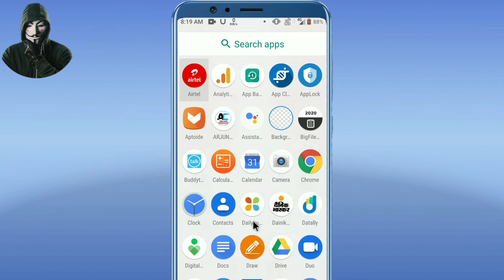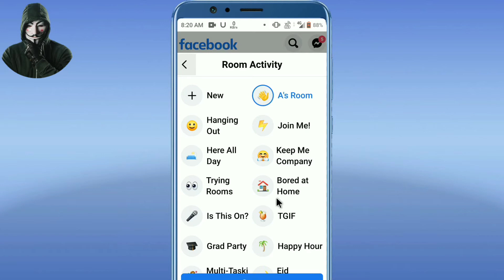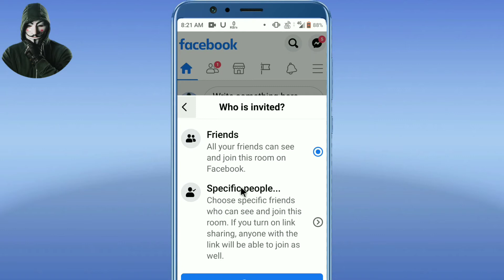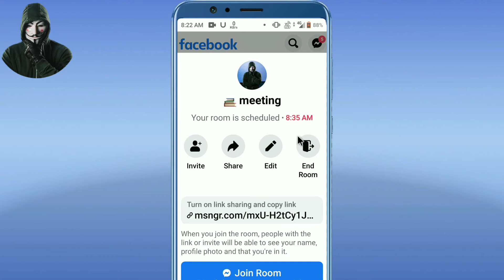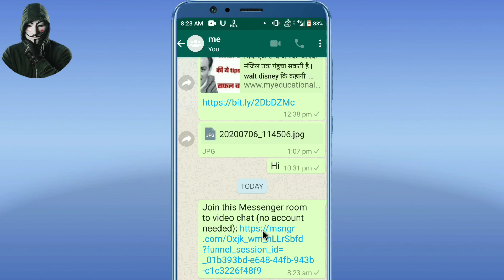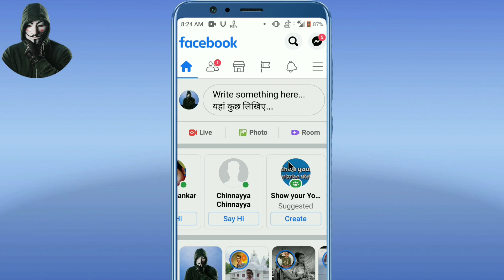facebook room क्या है ? इसे कैसे use करे । Facebooktoom। Techno Arman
Hello Friends welcome to my channel technoarman dosto aaj ke is video me mai aapko facebook room ke baare me batane ja rha hun., facebookroom kya hai isko kaise istemal kiya jata hai .

✡ facebook room
✡ how to use facebook room
✡ what is facebook room
✡ uses of facebook room
✡ facebook trick